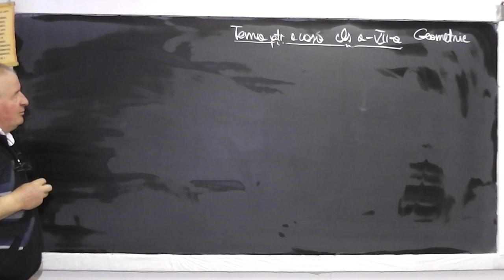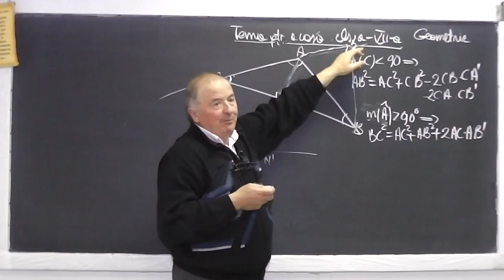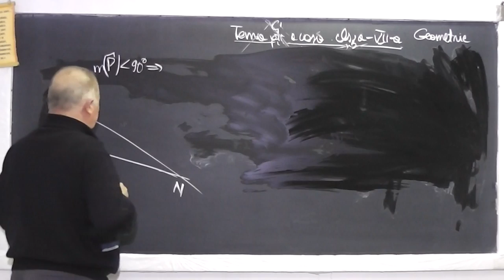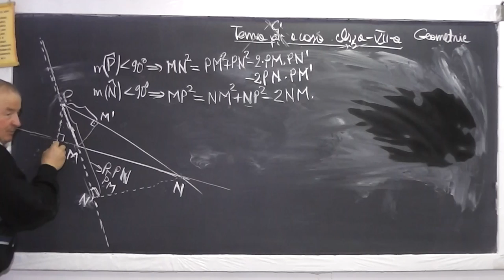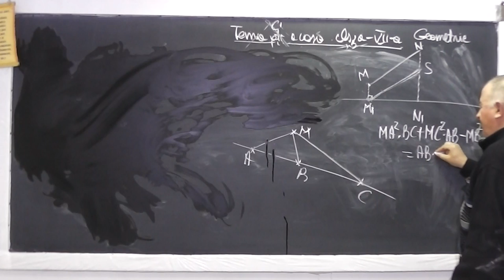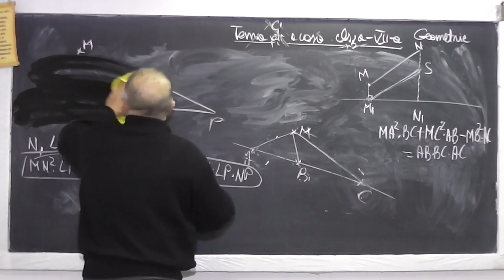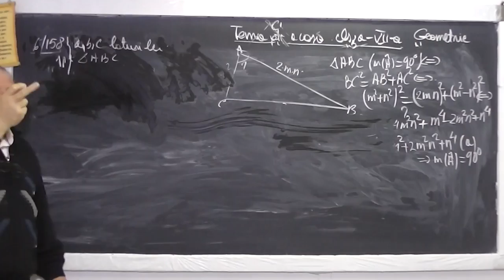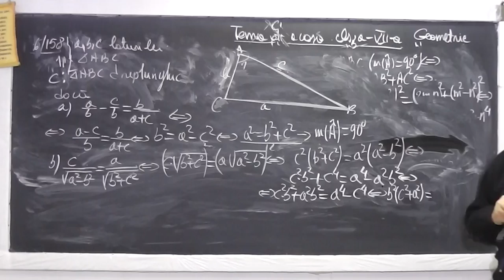1/2 Lectia 897 - Proiectia unui segment pe o dreapta Teorema lui Pitagora generalizata Tema Clasa 7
Aceste lectii sunt sustinute de voi si daca va sunt utile, as aprecia un Like, Share, Comment - In aceasta lectie de matematica pe care o puteti vedea in direct si pe ne ocupam de tema pentru acasa la geometrie plana la clasa a VII-a. Din cuprins: Probleme cu Teorema lui Pitagora generalizata, Teorema lui Stewart, Proiectia unui segment pe o dreapta, Teorema lui Pitagora si reciproca ei.